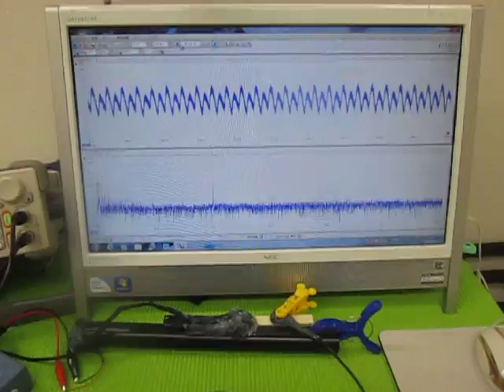超音波（発振制御）プローブ （超音波システム研究所 ultrasonic-labo）